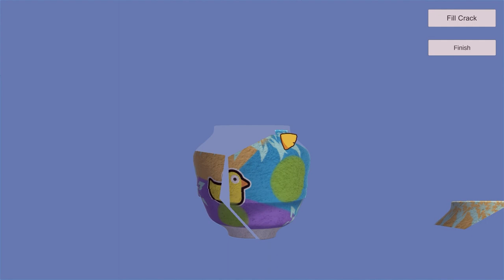Hedge Hug - Trailer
Hedge Hug is a work-in-progress 2D narrative-driven adventure PC/MAC game that explores low self-esteem and social anxiety issues through interactive narrative-driven mini-games and emotional gameplay moments. The story is told through the lens of a caring and sensitive hedgehog – Emma. Emma is a ceramic artist who struggles to love and trust herself, but slowly gains resilience from a supportive friend, self-care, and mindfulness practices over the course of the game.

The game is developed as an MFA thesis project since Spring 2021, led by Claire Hu, at the University of Southern California in the Interactive Media and Games Division.

Team Credits
Mengqing “Claire” Hu - Creative Director, Engineer, UI/UX Designer
Timothy Pryor - Producer
Marielle Brady - Gameplay Designer, User Researcher, Narrative Designer
Alice Qiao - Gameplay Designer, User Researcher
Elsa Liu - Gameplay Designer
Shenqi “Barry” Ye - Lead Engineer
Yi Dai - Engineer
Sze Tien "Stella" Chen - Art Lead
Sakura "Rachel" Perry - Character Artist
Celine Tang - UI/UX Designer and Artist, Background Artist
Claire Barnhart - Background Artist
Brett Bailey - Composer, Sound Designer
Gage Tilly - Sound Designer
Katy Kellenberg - Writer
Alexandria “Alex” Morales - Narrative Designer

Thesis Advisors
Tracy Fullerton
Marientina Gotsis
Ed Soo Hoo

Additional early progress contributors
Hanxiu “Hannah” Zhang - Composer
Naomi Shroff-Mehta - Producer
Jiaxuan “Olivia” Yin - Art Direction Researcher